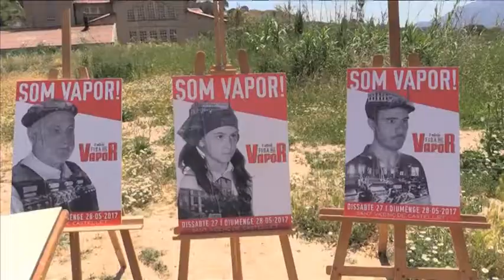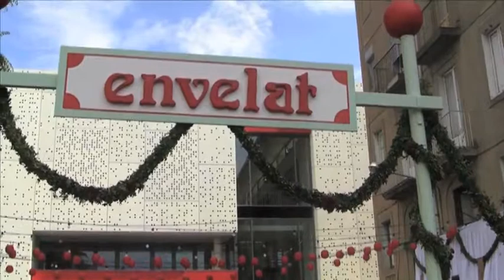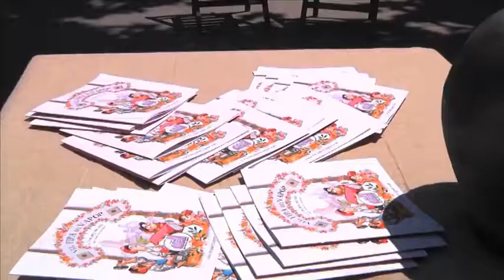InfoTaronja - 25/05/2017 - Tot a punt per la Fira del vapor a St. Vicenç de Castellet